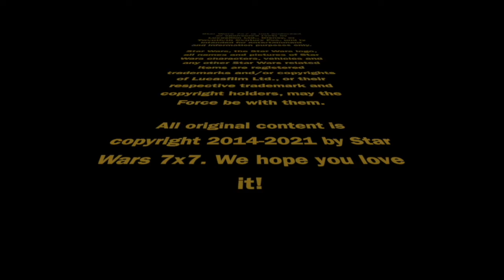Part 2 of Eye of the Storm (High Republic Phase 2 Prep) | Episode 3,013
The Ro family was involved in a rather formative galactic incident a long time ago - one that *could* end up being depicted in Phase 2 of The High Republic. We're finishing our look at "Eye of the Storm" and the details of that today...  Punch it!